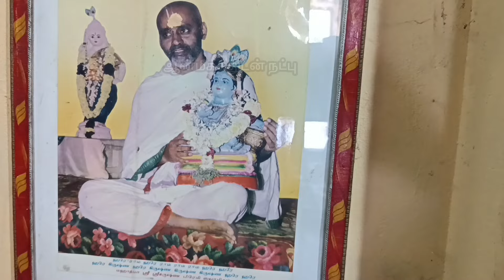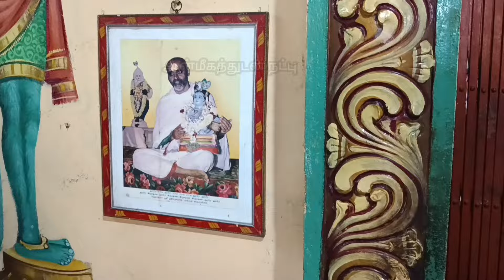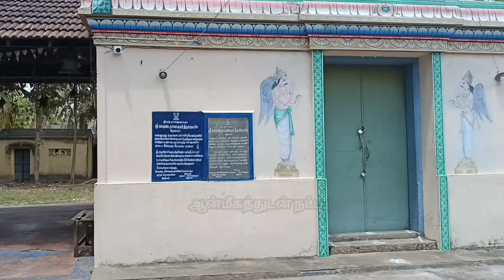அதம்பார் கோதாண்ட ராமர் | திருமண தடை நீக்கும் கல்யாண ரங்கநாதர் | அமர்ந்த கோலத்தில் ரங்கநாதர்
அதம்பார் கோதாண்ட ராமர் கோயில்

மூலவர்: ராமர்
தாயார்: சீதா
ஊர்: அதம்பார்
மாவட்டம்: திருவாரூர்

எத்தனையோ ராமர் கோவில்கள் இந்தியாவில் இருந்தாலும் திருவாரூர் மாவட்டத்தில்  ஐந்து ராமர் கோவில்கள் அதி விசேஷமானவை. அவை பஞ்ச ராம க்ஷேத்ரங்கள் எனப்படும்.   அவற்றில் ஒன்று தான் அதம்பார்  கோதண்ட ராமர் ஆலயம். மற்ற நான்கு ராம க்ஷேத்ரங்கள்:  தில்லை விளாகம் (வீர கோதண்ட ராமர்) ,  வடுவூர் கோதண்ட வில்லேந்திய அழகிய ராமன்), பருத்தியூர்(ஸ்ரீ ராமர்), முடிகொண்டான்(ராமர் கிரீடத்துடன் காணப்படுவதால் முடி கொண்டான்) என்னும் ஊர்களில் இருக்கும் ராமர் ஆலயங்கள்.

தலவரலாறு

சீதையிடம் இருந்து ராமனை பிரிக்க மாரீசன் பொன்மான் உருவில் தோற்றமளித்து வந்தான். அம்மானின் தோற்றத்தில் மயங்கிய சீதா அந்த மானைப் பிடித்து தரும்படி ராமனிடம் கூற அவரும் சீதையின் முகம் வாடி விடக் கூடாதென மானை பிடிக்கச் சென்றார். அது மான் கிடையாது மாரீசன் என்று தெரிந்தவடன் ராமன் அம்பை எய்தினான். அந்த இடமே இந்த அதம்பார் தலம்.

பொது தகவல்

ராமர் சம்பந்தப்பட்ட  ராமாயண நிகழ்வுகள் நடந்த ஊர்கள் அருகே அருகே இங்கு இருக்கின்றன.  உதாரணமாக
அதம்பார்  :  (ஹதம் பார்)  -  ராமர்  பொன்மானாக வந்தது  மாரிசன் என்ற ராக்ஷஸன் என்று தெரிந்து அவனை  ''ஹதம் செய்கிறேன் பார் '' என்று சொல்லியது  தான்  இப்போது அதம்பார்.கொல்லுமாங்குடி  -  மாரிச்ச மானை கொன்றது   (கொல்லு  மான்  குடி) நல்லமாங்குடி   --  சீதைக்கு  மாரிச்சன் பொன் மானாக வந்தது  ''ஆஹா இந்த  நல்ல மான் என்று சீதை மயங்கிய இடம் ''நல்ல மான் குடி'' வலங்கை மான்  :  ராமன் தன்னை பிடிக்க வருகிறான் என்று மாரிசன் வலப்பக்கமாக ஓடியது ''வலம் கை  மான்''  --  சோத்து  கை  பக்கம்  சென்னை பாஷையில்.
பாடகச்சேரி -- ராவணன் சீதையை கடத்திச் சென்றபோது  சீதை  தனது ஆபரணமாகிய  பாதகத்தை கீழே எறிந்தது  ''பாடக சேரி'' தாடகந்தபுரம் :  தாடகை ராமனிடமிருந்து லக்ஷ்மணனிடமிருந்து தப்பி ஓடி ஒளிந்த  இந்த இடம்  தாடகாந்த புரம். இது போல் ராமர் சம்பந்தப்பட்ட  ஊர்கள் ஏகப்பட்டது இருக்கிறது.

தல சிறப்பு
17ம் நூற்றாண்டை சேர்ந்த இந்த  அதம்பார்  கோதண்டராமஸ்வாமி கோவில்  புதுசாக இருக்கிறது. 2002ல்  ஸ்ரீ க்ரிஷ்ணப்ரேமி வந்து புணருத்தாரணம் பண்ணி மஹா ஸம்ப்ரோக்ஷணம்  ஆகியிருக்கிறது.   வைகானச ஆகம முறை வழிபாடு. ரங்கநாதர் ஆலயம். அனால்  ராமர் கோவில் என்றால் தான் எல்லோருக்கும் தெரிகிறது. கோதண்ட ராமர் இங்கே  வடுவூர் ராமன் போலவே அழகன். கிழக்கே பார்த்து அருள் பாலிக்கிறார்.  ராமர், சீதை, லக்ஷ்மணன், ஹனுமான். மாரீச மான் காட்சி அளிக்கிறார்கள். ரங்கநாயகி தாயார்  ரங்கநாதர் சந்நிதி இருக்கிறது.  குட்டியாக கருடாழ்வார் சந்நிதியும் பிரகாரத்தில் பார்க்கலாம்.

அமைவிடம்

கும்பகோணத்தில் இருந்து பூந்தோட்டம் செல்லும் வழியில் உள்ள கடகம்பாடி என்ற ஊரில் இருந்து இரண்டு கிலோ மீட்டர் தொலைவில் அமைந்துள்ளது. கும்பகோணத்தில் இருந்து பூந்தோட்டம் செல்லும் பேருந்தில் பயணம் செய்து கடகம்பாடி என்ற இடத்தில் இறங்கி அங்கிருந்து அதம்பார் செல்ல ஆட்டோக்கள் உள்ளது.

ஆலயம் தொலைபேசி எண்

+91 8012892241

மேலும் விபரங்களுக்கு தொடர்பு கொள்ள வேண்டிய தொலைபேசி எண்

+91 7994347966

- தமிழ்